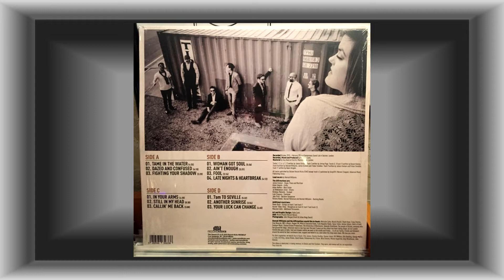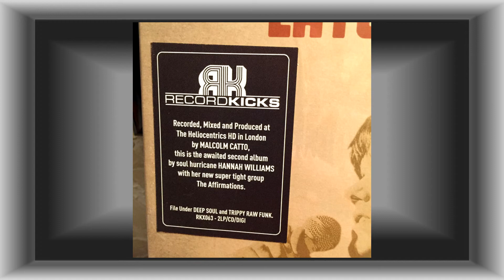Hannah Williams & the Affirmations .................... Woman Got Soul